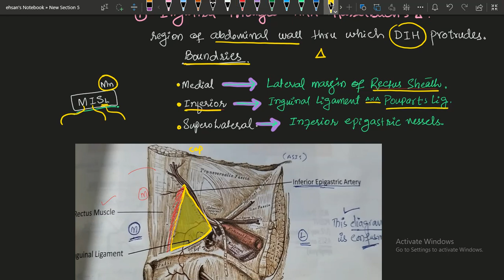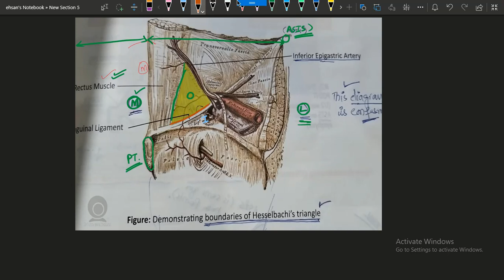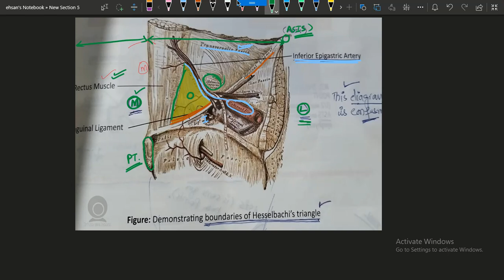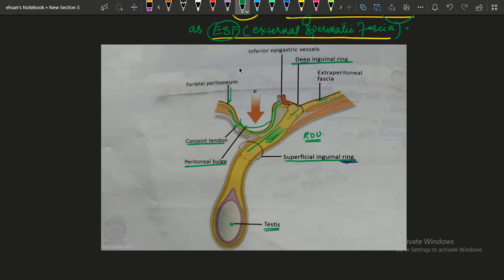INGUINAL AREA PERTAINING TO GROIN